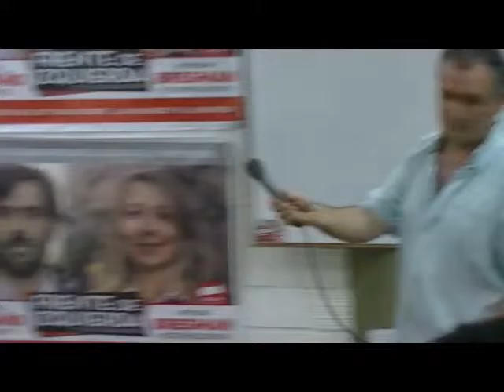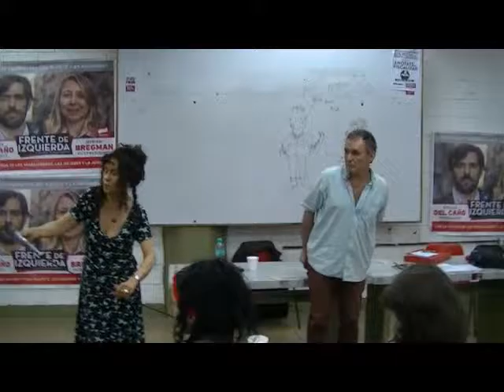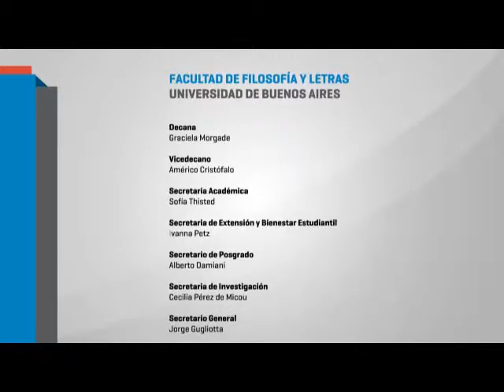Seminario de escritura creativa: Tiempo y espacio en los climas ominosos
En el marco del seminario escritura creativa dictado por la profesora y escritora Elsa Drucaroff (Titular) Azucena Galettini (docente auxiliar) y María Laura Destefanis (profesora invitada) se establecen diálogos con distintos escritores.

Gustavo Nielsen nació en Buenos Aires en 1962. Es arquitecto, dibujante y narrador. Su libro de cuentos Playa quemada (Alfaguara, 1994) fue Primer Premio en la Bienal de Arte Joven de 1989 y Primer Premio del Concejo Deliberante de la Ciudad de Buenos Aires en 1993. Dos veces finalista del Premio Planeta por las novelas La flor azteca (Planeta, 1997) y El amor enfermo (Alfaguara, 2000) y finalista del Premio Clarín de Novela por El corazón de Doli (2010), es también autor de los libros de relatos Marvin (Alfaguara, 2004), Premio Municipal de Literatura Bienio 98/99, Adiós, Bob (2006) y La fe ciega (2009), y de la novela Auschwitz (Alfaguara, 2004), Primer Premio Antorchas 2003. En 2010 recibió el Premio Clarín de Novela con La otra playa y en 2013 fue finalista del III Premio Internacional de Narrativa Breve "Ribera del Duero". Varios de sus cuentos figuran en antologías de América Latina, España, Alemania, Polonia, Suecia y Rusia. Nielsen escribe notas sobre ciudad y diseño en el suplemento Radar, de Página/12, y desde 2005 lleva adelante los blogs Milanesa con papas y Mandarina.
22/10/2015